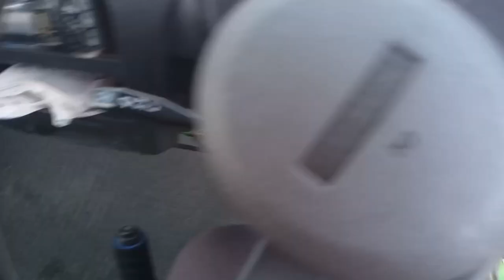12 Muharram Mola Hussain k Naam ka Langar taqseem | Saudi Arabia News in Urdu,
Saudi Arabia Latest Update News today in Urdu and Hindi, Saudi News in Urdu, Today News in Saudi Arabia, 12 Muharram Mola Hussain k Naam ka Langar taqseem | Saudi Arabia News in Urdu,